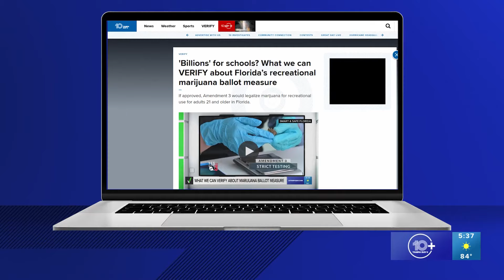DeSantis shares views on Amendment 3: Florida's recreational marijuana measure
This November, voters in Florida will decide whether to legalize recreational marijuana for adults.

If approved by at least 60 percent of voters, the proposal will amend the state’s constitution to allow adults 21 and older to possess, purchase or use marijuana for non-medical purposes.

Florida would join 24 other states that have legalized recreational marijuana. It would still be illegal under federal law.

Supporters like well-known Florida attorney John Morgan have argued it’s time to treat marijuana like alcohol. But Gov. Ron DeSantis has called the proposal extreme, claiming it will allow pot use anywhere.

Viewers like Cynthia K. in Palm Harbor have contacted VERIFY with questions about the amendment and claims being made by supporters and opponents. Cynthia asked if ads that say passing Amendment 3 will generate “billions” for schools are true.